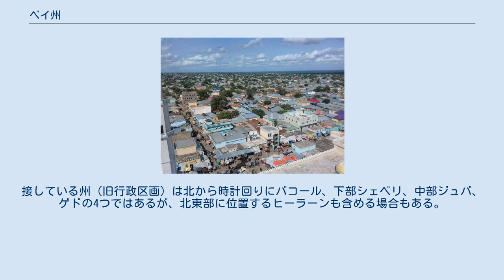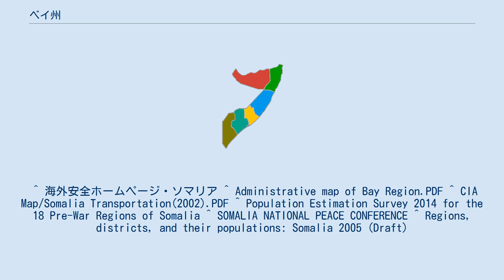ベイ州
ベイ州（ソマリ語: Baay, Bay　バイ、アラビア語: باي‎、英語: Bay）は、ソマリアの旧行政区画のひとつ。
州都はバイドア。
ソマリアの旧行政区画では唯一インド洋と他国（との国境）に接しておらず、周囲はすべて他州（旧行政区画）に囲まれている。
接している州（旧行政区画）は北から時計回りにバコール、下部シェベリ、中部ジュバ、ゲドの4つではあるが、北東部に位置するヒーラーンも含める場合もある。
人口は約79万人（2014年推定）で、18つある旧行政区画の中では4番目とかなり多いほうである。
 ソマリア内戦勃発後、州都バイドアは統一ソマリ会議、ラハンウェイン抵抗軍（2002年に独立宣言、南西ソマリアを名乗る）、ソマリア暫定連邦政府、アル・シャバブと支配勢力が変わっており、バイドア以外の州域でもイスラム法廷会議などが支配下に置いたこともある。
 近年ではソマリア連邦政府及びエチオピア連合軍が州都バイドアをアル・シャバブから奪還しており、2014年にはソマリア連邦政府側として再建された南西ソマリア自治政府の領域にベイ州は組み込まれた。
 ベイ州には3つの地区（県、District）が置かれている。
人口値は2005年推定。
 ^ “News in Brief, 21st March 2014”. Embassy of The Federal Democratic Republic of Ethiopia. 2014年7月11日閲覧。
 ^ 海外安全ホームページ・ソマリア ^ Administrative map of Bay Region.PDF ^ CIA Map/Somalia Transportation(2002).PDF ^ Population Estimation Survey 2014 for the 18 Pre-War Regions of Somalia ^ SOMALIA NATIONAL PEACE CONFERENCE ^ Regions, districts, and their populations: Somalia 2005 (Draft)